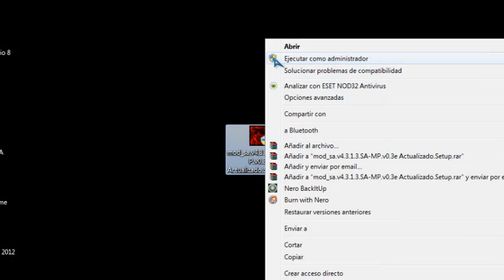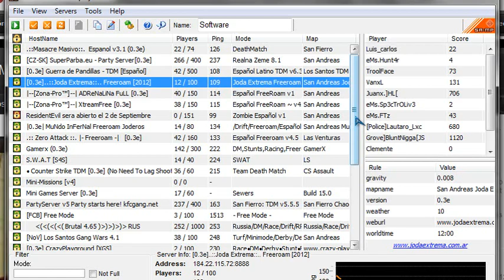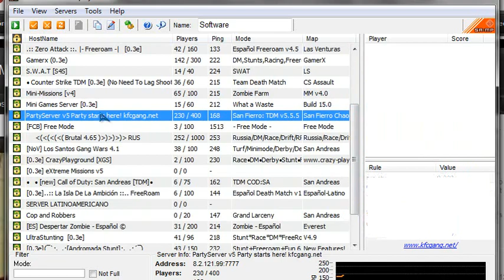Como Descargar e Instalar MOD Sobeit 4.3.1.3.SA-MP Verción 0.3x Actualizado 2012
Dowload for Mod Sobeit  (Mega)